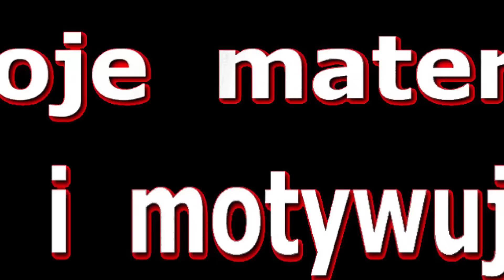Zagrajmy w H1Z1 King of the Kill | #25 | Muszę do nich iść 💥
👍 Dołącz do Armii DeBeściaków
👍 Ekipa  PANTHERS  -- osoby z licencją na zabijanie
 KPI ,  RUTEK  ,  FEUZZ  ,  RICK
 CORMAX   ,   KUBAPLAY   ,   NIKO

                 ---  H1Z1-New-PL
 H1Z1: King of the Kill to nastawiona na rywalizację w trybie PvP strzelanina MMO z elementami survivalu,
rozgrywająca się w realiach epidemii zombie.
Wydana na platformie PC Windows i opracowana przez ekipę studia Daybreak Game Company
(dawne Sony Online Entertainment) produkcja jest jedną z dwu alternatywnych wersji survivalowego sandboksa,
znanego wcześniej pod nazwą H1Z1,
który przez ponad rok dystrybuowany był na platformie Steam w ramach tzw.
wczesnego dostępu i w tym czasie zyskał spore grono zwolenników.

Źródło : gry-online.pl